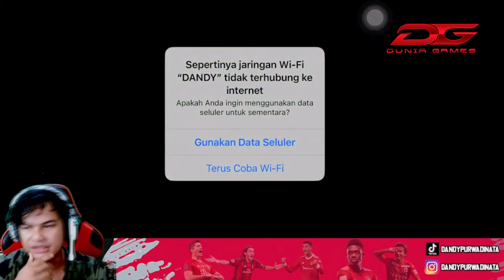REVIEW DIEGO FORLAN SANGAT SADIS DI MAINKAN UNTUK PUSH DIVISI EFOOTBALL 2023 MOBILE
My account :

-Ask.fm :
ask.fm/dndyprwdnt